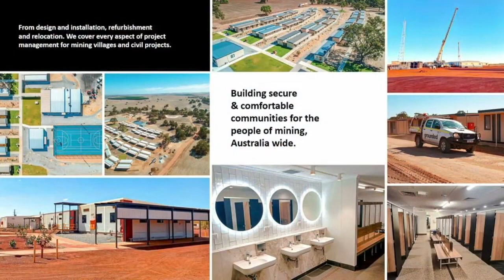Sam Walsh at the WA Mining Club St Barbara's Day Luncheon